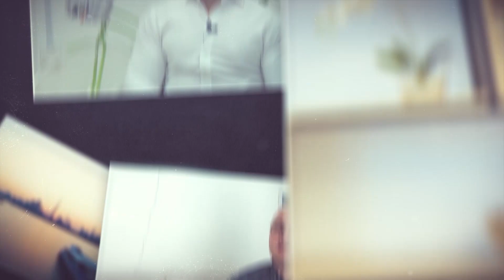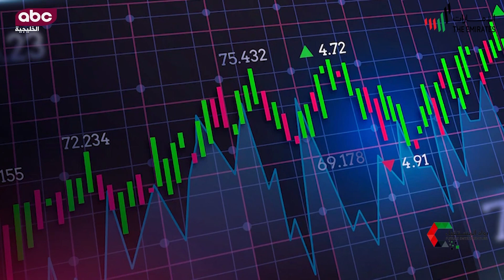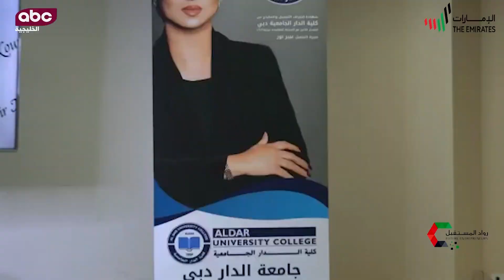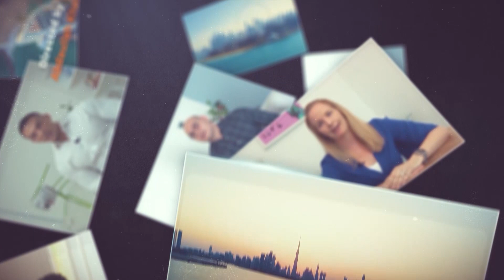سيدة الأعمال عبير نور _ ضيفة برنامج صناع المستقبل